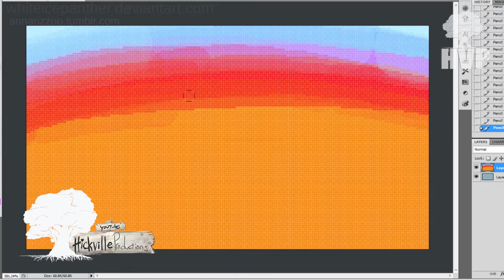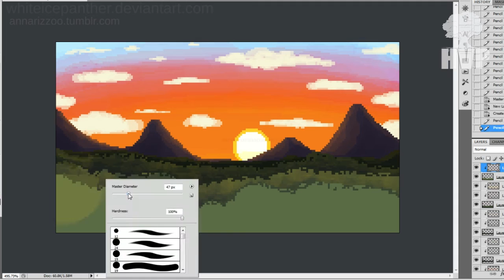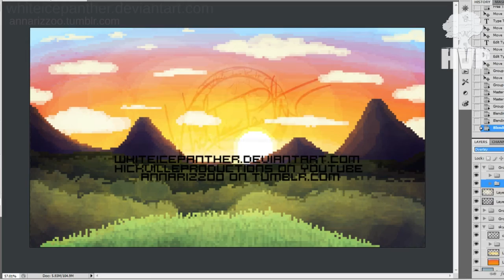Distant Pixel Sunset • Speedpainting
Pixel art is just too fun to create! Believe it or not, but this art piece is a spoiler to the new opener for my Level Up Life vlog. ;)

Hope you enjoy the video! ♥ You can find the finished piece in the gallery's bellow.

~Game on, share your story, be creative, spread positivity!~